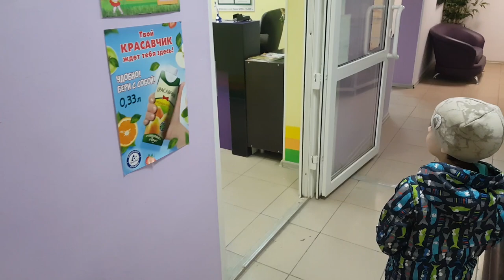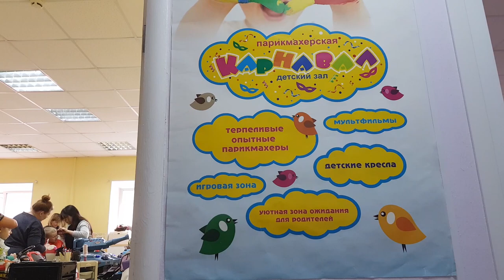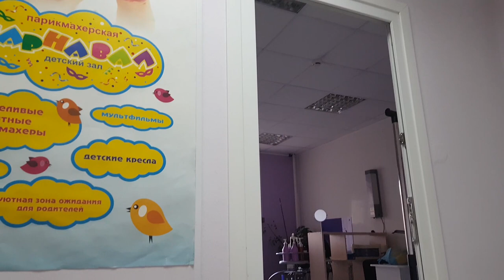VLOG: ДЕТСКАЯ СТРИЖКА ДЛЯ МАЛЬЧИКА СЕМЬЯ ВЛОГ 02.05.18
LIFE VLOG 🔴 Привет, наша Дружная Семья - папа Саша, мама Марина, дети Настя и Слава рады видеть Вас на Нашем Семейном канале! Мы живем в городе Пермь.
ВЛОГ ДЕТСКАЯ СТРИЖКА ДЛЯ МАЛЬЧИКА ВАЖНА ДЛЯ САМОГО РЕБЕНКА.